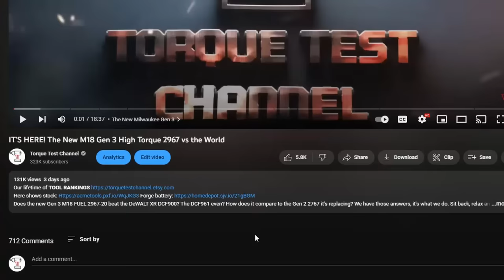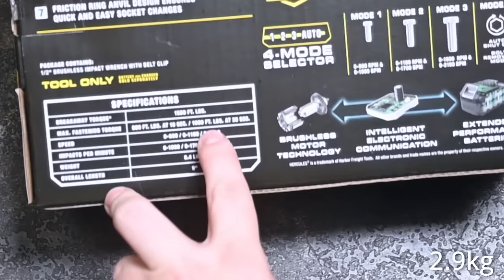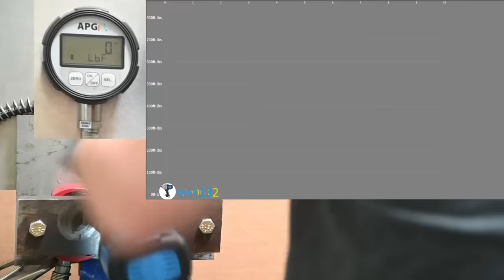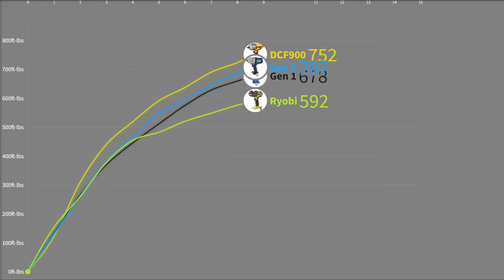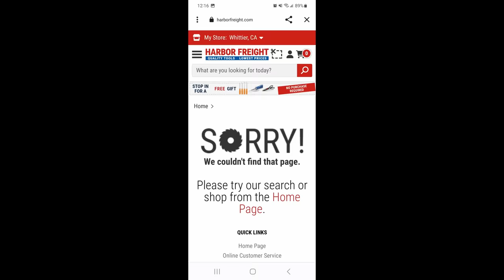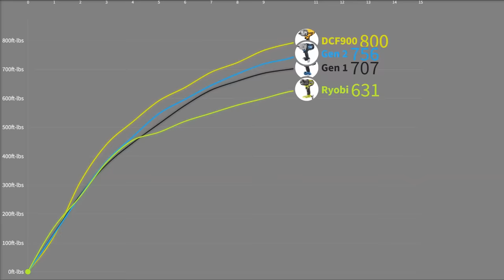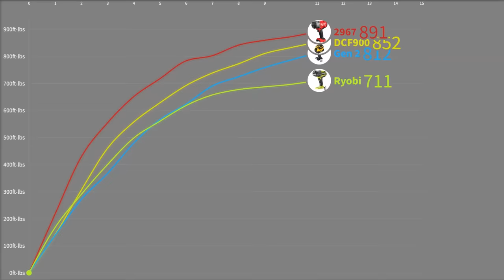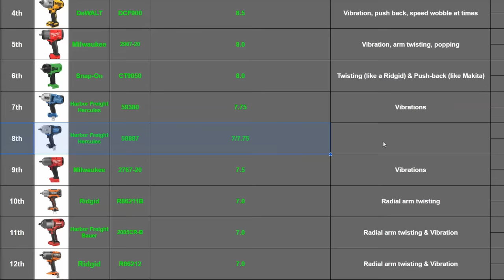Harbor Freight Called & Wanted This Gen 2 Ultra Torque Back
20 categories worth of *TOOL RANKINGS* updated every week
Congrats to Justin F. of MO for winning this (we think) the Gen 2 Hercules Ultra Torque 58887 HCB85B2 that advertises new high figures like 1,500 ft-lbs. Which coincidently matches the new Milwaukee Gen 3 2967 High Torque and BEATS the DCF900, so let's see if it can do exactly that. Or at least keep up with then, because at around $190, it's a a whole different price bracket. One we don't wince at when we purchase for a change!

As always, the creator of this channel works in product development for Astro Tools, who also make impact wrenches (air), always consider multiple sources when looking at a tool!